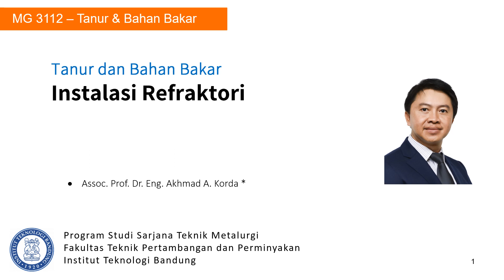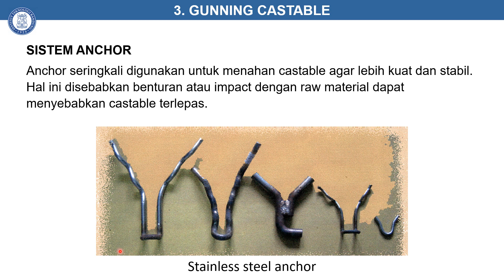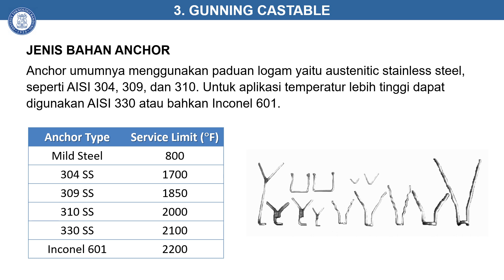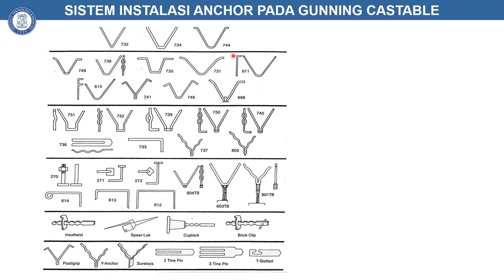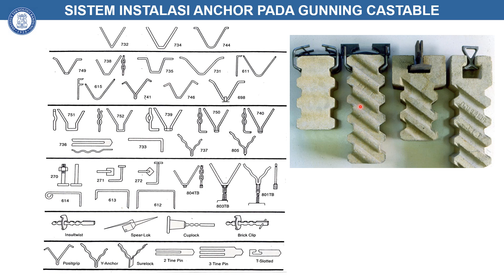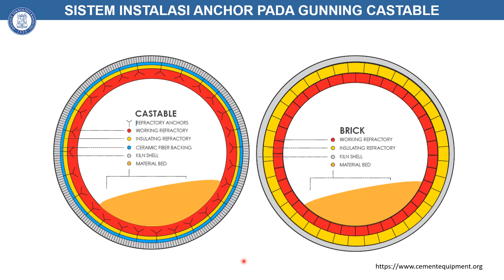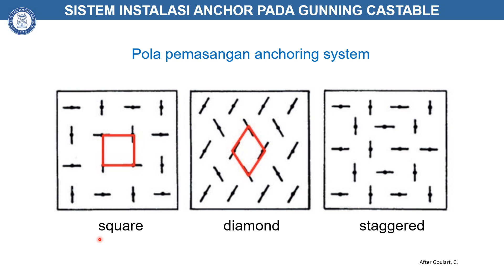11 Instalasi Refraktori - part 04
Kuliah Tanur, Bahan Bakar, dan Refraktori. Program Studi Teknik Metalurgi, Institut Teknologi Bandung